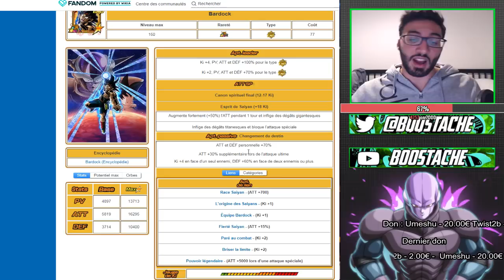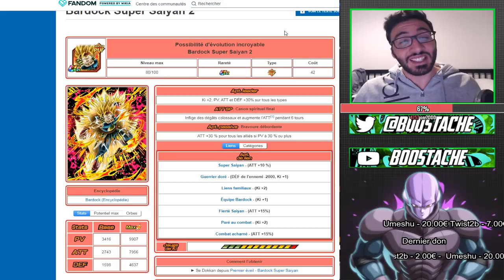OMG C'EST QUOI CES DEGATS ?!!! | ANALYSE ET TEST 100% BARDOCK LR | DBZ DOKKAN BATTLE FR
Yo les potes !On se retrouve aujourd'hui pour une analyse et un test 100% du bardock / baddack 100% end qui j'espere vous plairas !